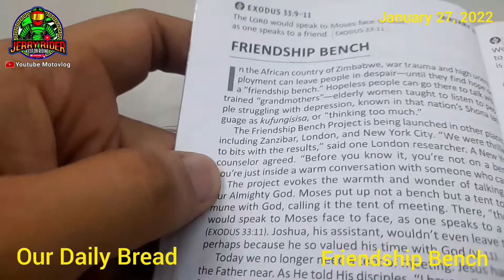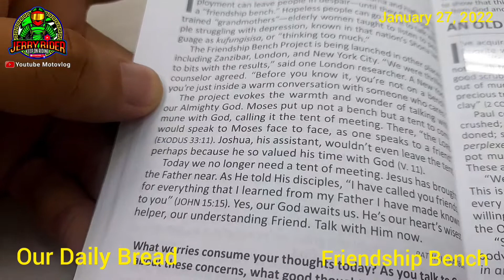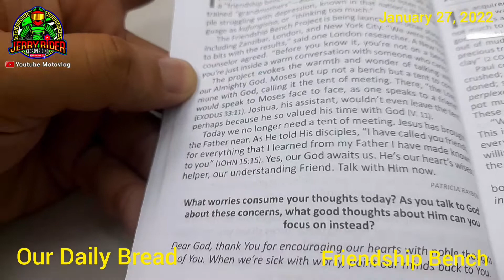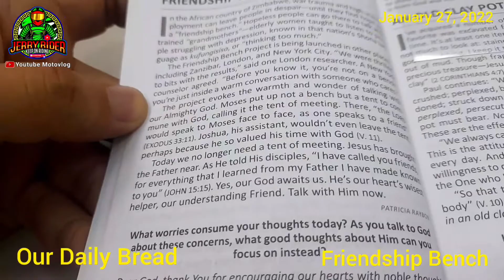Our Daily Bread, January 27, 2002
Shopee -
shopee.ph/equinoxesmotorcyclecentre
FB/FB Page - Jerry Rider